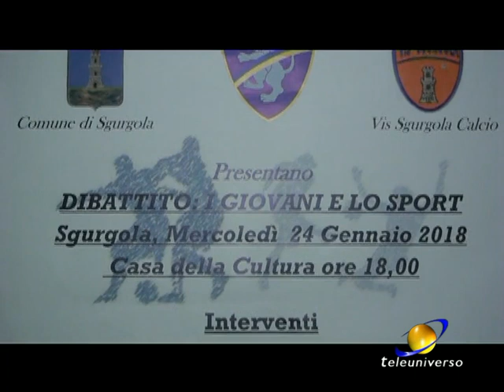SGURGOLA: Salvini e Ciofani del 25-01-2018